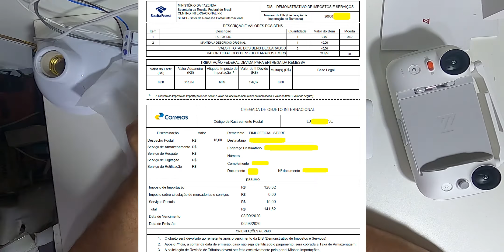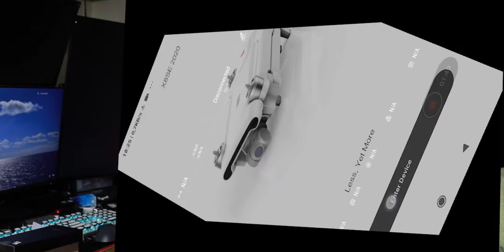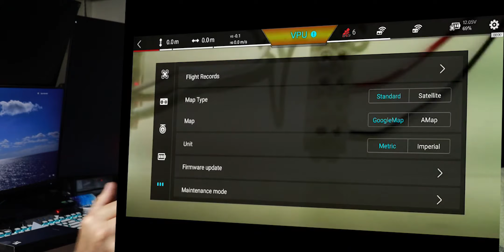FIMI X8 SE 2020 - FINALMENTE CHEGOU - MAS NEM TUDO É PERFEITO - "COMO SE FAZ"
Mavic Mini 2
Mavic Mini 3
Fimi X8 Mini
Hubsan Zino MIni Pro
Fimi x8 se (NOVO) Banggood
BATERIA FIMI X8 SE - BANGGOD

CARREGADOR VEICULAR FIMI X8 SE 2020

OLÁ SEJA MUITO BEM VINDO AO CANAL "COMO SE FAZ"

Apresento finalmente o Final da saga que foi a compra do meu fimi x8 se 2020, finalmente recebi o drone ... mas como nem tudo são flores, já tive que resolver problema, acompanhem o vídeo e entenda o que aconteceu !